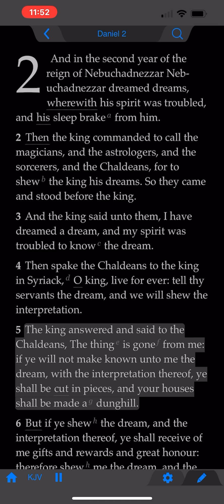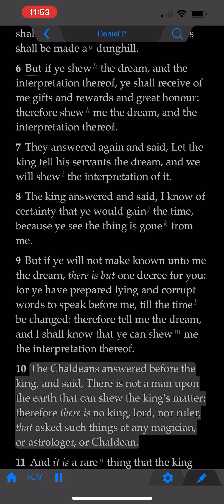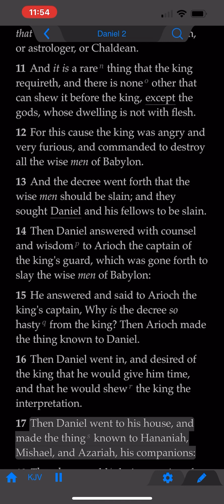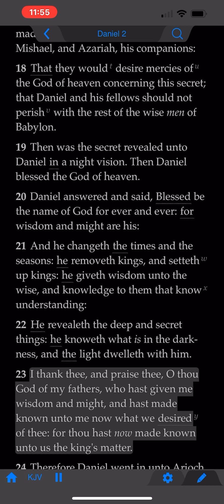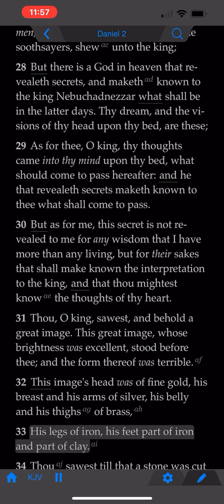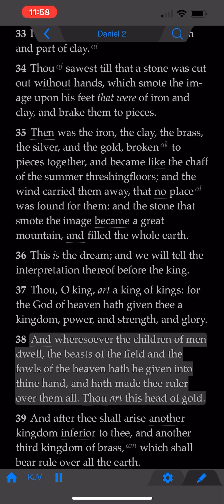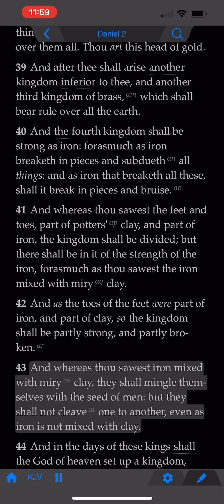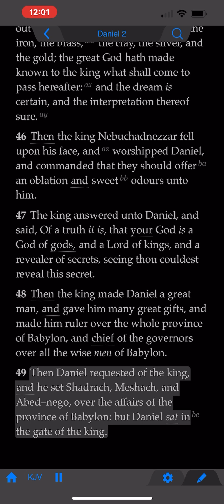The Book of Daniel; Chapter 2 (KJV)